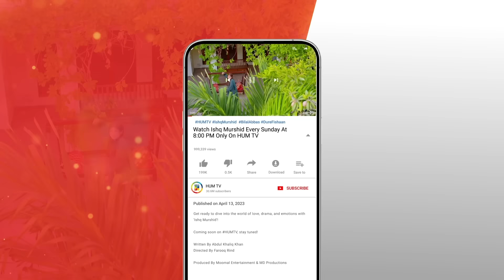Tum Meri Jaan Kab Choro Ge...? durefishansaleem bilalabbaskhan - Ishq Murshid - HUM TV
Ishq Murshid - Episode 04 [𝐂𝐂] Oct - Presented By Khurshid Fans Powered By Master Paints [ Bilal Abbas & Durefishan ] HUM TV

Cast :
Bilal Abbas Khan
Durefishan Saleem
Farooq Rind